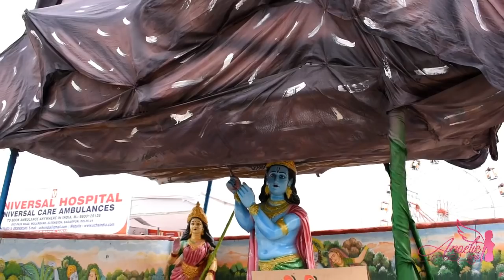Surajkund Mela || Surajkund International Craft Mela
Each year during the month of February, the department of Haryana Tourism organizes a cultural fest, which is popularly known as surajkundmela It is celebrated no less than any big festival in Haryana and the sole motive behind organizing this fair is to promote the traditional art and talent that exist in our country. People from different cities and countries come here to mark their presence and witness the richness of traditional Indian crafts present in this grand fest.

 Beautifully decorated stalls belonging to different states showcase and present the specialty of the state they are respectively representing. Pieces of creative craft work made up of wood, bamboo, glass, metal, iron and textile can be seen displayed all around.

The highlight of the surajkundcraftmela is that one Indian state gets the special honour of being the Theme State of the year. This year, Uttar Pradesh has been chosen as a Theme State. The concept of the Theme State was brought upon with a view to promote and focus on the art, craft, culture, and cuisine of one state per year. This way, the Mela provides the Theme State a rare opportunity to showcase its handicrafts, handlooms, architecture, performing arts and cuisine.

Other than the art and craft, there are a lot of cultural programs, open-air theatres and chaupals at the Mela which glorify the surroundings of the place. Various folk artists come from different parts to perform here.

Food is an important aspect of the Surajkund Crafts Mela. You can get cuisines from nearly all states of India and experience the joy of eating numerous Indian dishes. Fast food lovers will not be disappointed as some fast food stalls are also there.

Moreover, the colorful ambiance and the immersive cultural ethos in the place will surely delight once you visit this vibrant festival. Here, you can experience a vivid mixture of tradition, culture, art, craft, music, dance, etc, which would overwhelm your heart with joy.

Important Information:
Location: Surajkund, Faridabad
Celebrated during:  2nd Feb to 18th February
Mela Timings 10:30 AM-8.30 PM.
Nearest metro station: Badarpur

Weekdays: INR 120/- per person
Weekends: INR 180/- per person
The Surajkund Mela 2018 organising authority provides 50% rebate on the entry tickets of differently-abled people, senior citizens, serving soldiers, and war widows and their dependents.
Other than this, college and school students can enjoy a discount of 50% on their entry tickets on weekdays provided they produce valid ID cards at the time of purchasing the Surajkund Mela tickets.

Keep Supporting
XOXO 💞
Follow me on 👇